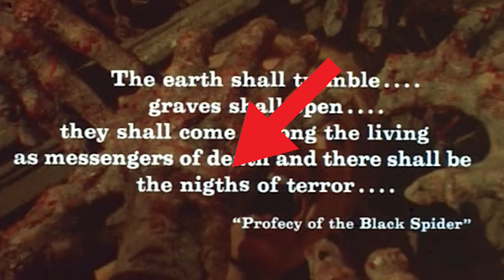VIDEOBUCK T3E4 "MASACRE ZOMBIE (1981)"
Hoy hablaremos de MASACRE ZOMBIE (LA NOTTI DEL TERRORE), una de las películas más perturbadoras del cine de explotación zombie italiano. Zombies, gore e INCESTO.